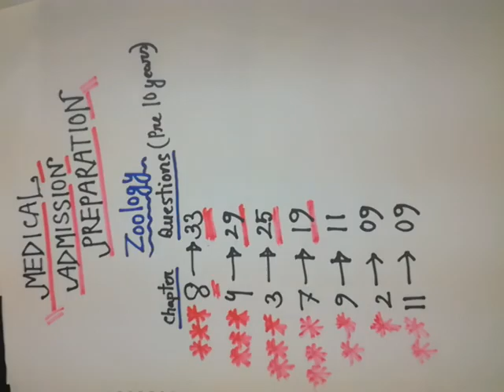Medical Admission Preparation Zoology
Zoology Suggestion